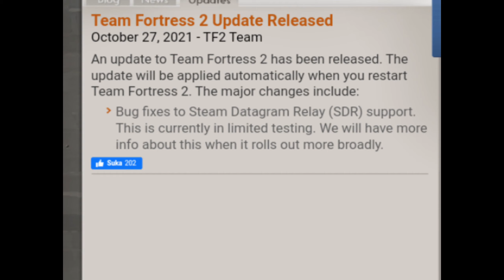new tf2 update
bruh
what is steam datagram relay?